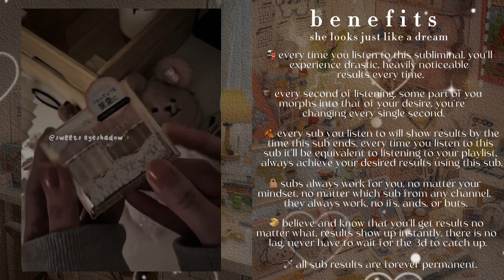experience drastic results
CRYSTIE’S CLINIC •

— DETAILS: experience drastic results
𖤐 everything, i have all that i desire
unbox makeup with me while you listen to a subliminal audio that boosts your subliminal results.

— BENEFITS
☆ every time you listen to this subliminal, you’ll experience drastic, heavily noticeable results every time.
☆ every second of listening, some part of you morphs into that of your desire, you’re changing every single second.
☆ every sub you listen to will show results by the time this sub ends, every time you listen to this sub it’ll be equivalent to listening to your playlist, always achieve your desired results using this sub.
☆ subs always work for you, no matter your mindset, no matter which sub from any channel, they always work. no ifs, ands, or buts.
☆ believe and know that you’ll get results no matter what, results show up instantly, there is no lag, never have to wait for the 3d to catch up.
☆ all sub results are forever permanent.

— SUBLIMINAL AUDIOS
𖤐 subliminals are audios with affirmations
layered under sounds. these affirmations
cannot he heard from the conscious mind
but rather the subconscious mind. these
audios are a tool for manifestation.

𖤐 i do not take requests or suggestions unless they’re paid requests

𖤐 insta: crystiesclinic (please send me your results)

— INFO ABT MY SUBLIMINALS + BUNDLES
𖤐 are 100% safe
𖤐 desired results only
𖤐 can be downloaded in whatever format you’d like
𖤐 results are permanent
𖤐 my affirmations are in both first and second person (i + you)
𖤐 unisex unless stated otherwise
𖤐 all my audios are bundleable unless stated otherwise